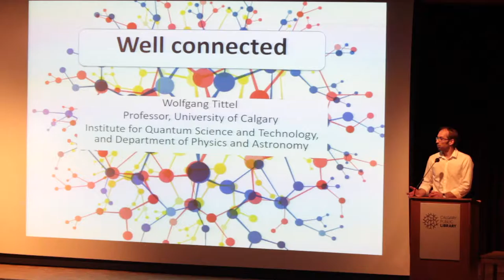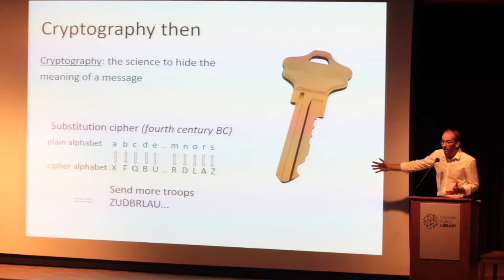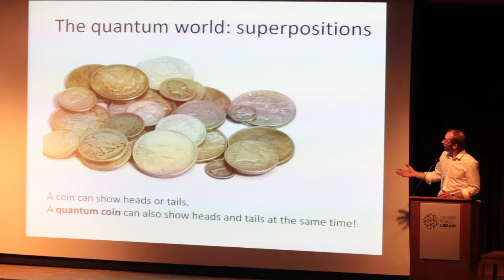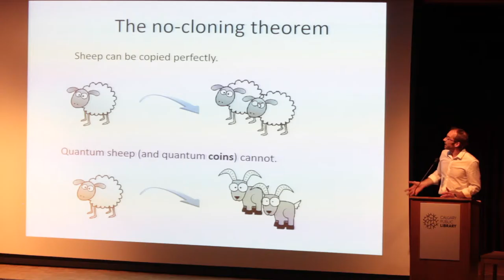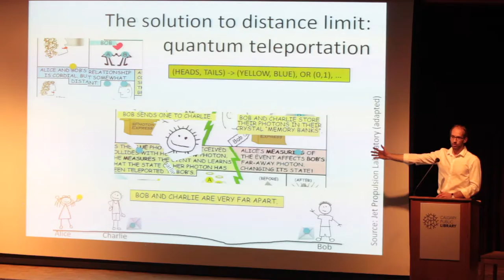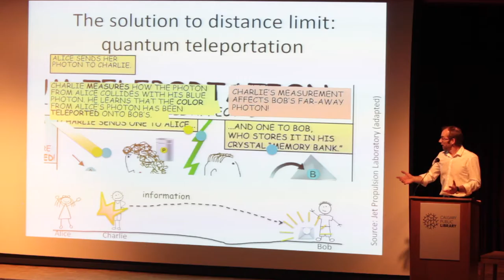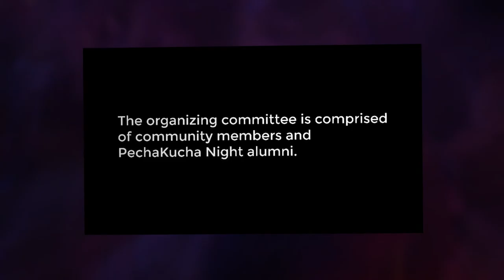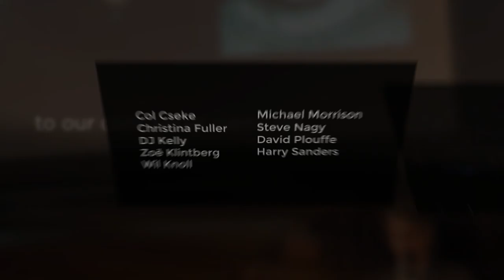Wolfgang Tittel - PechaKucha Night Calgary #28: Transparency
Professor and AITF Strategic Research Chair in Quantum Secured Communication at the University of Calgary, Wolfgang Tittel, speaks at PechaKucha Night Calgary #28: Transparency.